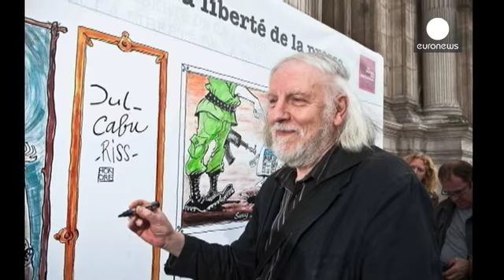Charlie Hebdo: «Σκότωσαν ειρηνιστές,» λέει ο συνεργάτης του περιοδικού Πατρίκ Πελού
Για το πνεύμα και την προσφορά του Charlie Hebdo που με όπλο το χιούμορ και μέσον τις γελοιογραφίες ασκεί εδώ και χρόνια κριτική ενώ σατιρίζει κάθε εξουσία και κάθε θρησκεία, μίλησε ο γιατρός και χρονικογράφος του περιοδικού Πατρίκ Πελού.

Η καθυστερημένη άφιξη του στα γραφεία για την προκαθορισμένη σύσκεψη, έσωσε τον Πελού από τη φονική επίθεση των τρομοκρατών.

«Σκότωσαν ειρηνιστές. Σκότωσαν ανθρώπους που είχαν απεριόριστη ανεκτικότητα και έβαζαν όλες τις θρησκείες στο ίδιο επίπεδο. Για αυτόν…